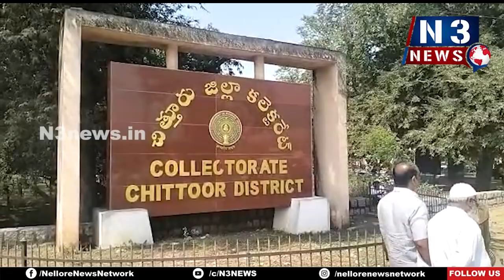ఆయ‌న మంచిత‌నం.. గెలుపుబాట ప‌ట్టించ‌నుందా..చంద్ర‌శేఖ‌ర్‌రెడ్డి విజయం ఖాయమా..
-చంద్ర‌శేఖ‌ర్‌రెడ్డి గెలుపు ఖాయమా..
-ఉపాధ్యాయ ఎమ్మెల్సీ ఎన్నిక‌ల్లో న‌మోదైన 88.36 శాతం
ఓటింగ్ నే అందుకు నిద‌ర్శ‌నమా,,
-ప‌ట్ట‌భ‌ద్రుల రేసులో కంచ‌ర్ల శ్రీ‌కాంత్ ముందంజ‌లో ఉన్న‌ట్లేనా..
-పేర్నాటికి నిరాశే..ఎదురు కానుందా..?
-ఎమ్మెల్సీ ఎన్నిక‌ల ఓటింగ్ స‌ర‌ళిపై రాజ‌కీయ విశ్లేష‌కుల మాట ఇది..